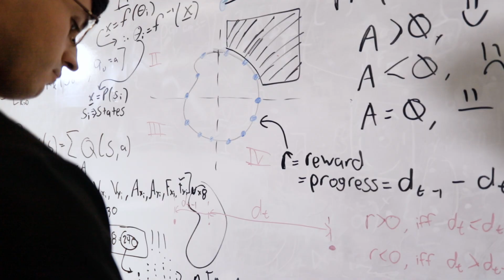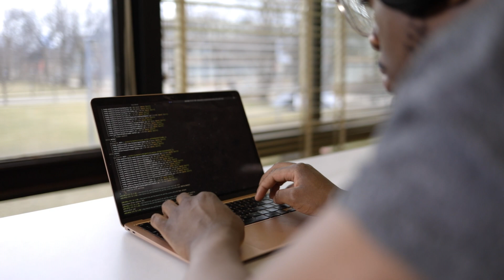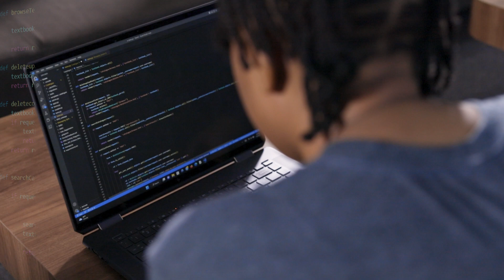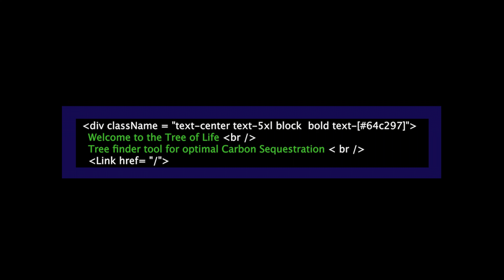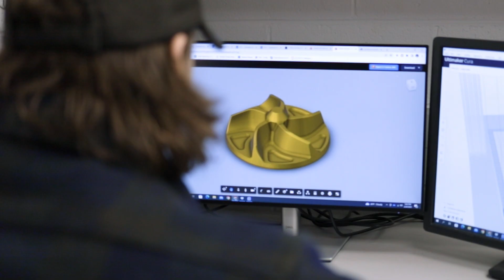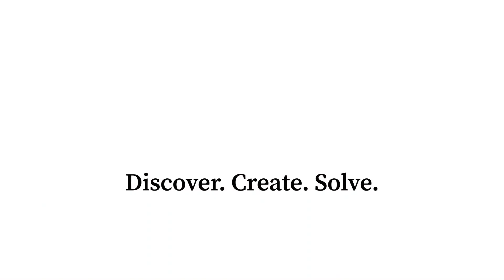Top Innovative Ways Illinois Tech's Elevate Program Propels Student Success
Hear from students and an employer about why Illinois Tech's Elevate program is taking the student educational experience and career prospects to the next level. Illinois Tech is the only university in the country to offer Elevate. Elevate assists students in taking part in hands-on experiences—internships, research, competitions, study away, and more—that empower students with the twenty-first century skills that employers seek.
In Elevate, participating students also receive personalized academic and career mentorship, and develop their own Elevate My Future plan for success.

Featured Students and Alumni

Jonathan Sorg
Mechanical Engineering/M.A.S. Engineering Management 4th Year
Frank Badalich Endowed Scholarship

Marilyn Flowers
Information Technology and Management 4th Year
Alan and Suzanne Wendorf Endowed Scholarship

Chloe Rubinowicz
Electrical Engineering, M.S. Electrical Engineering 5th Year
Borra Family Scholarship

Jonte’ Williams
Astrophysics and Physics 4th Year

Ryan Manthy
Computer Science 3rd Year
M. A. and Lila Self Leadership Academy

Vinesh Kanaan
Computer Science ’19
Scarlet Data Studio Founder